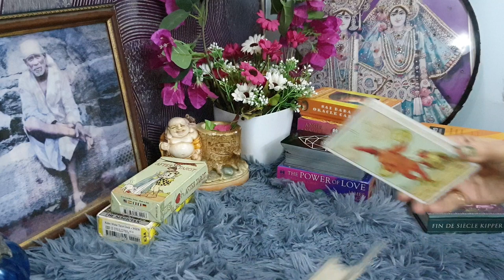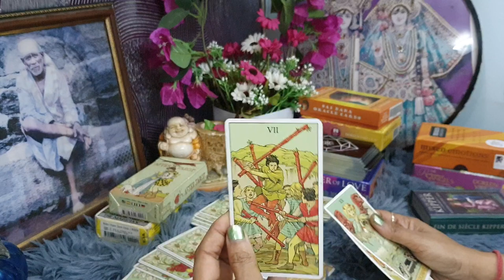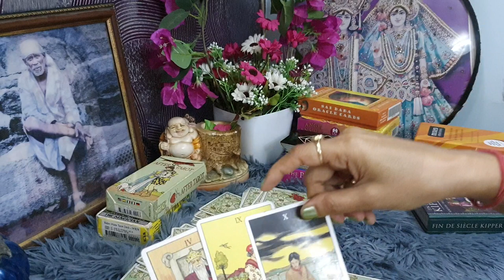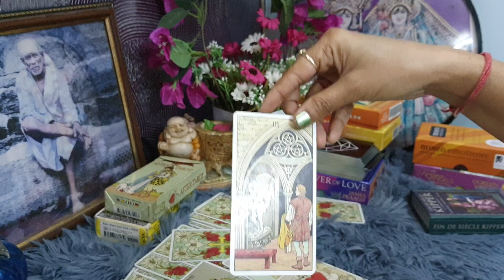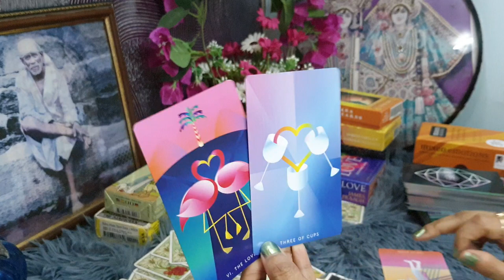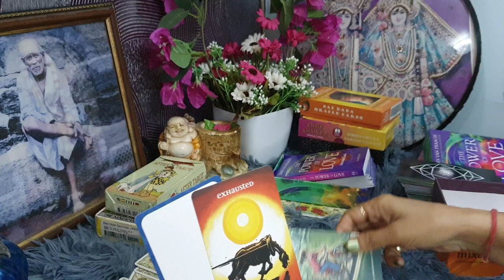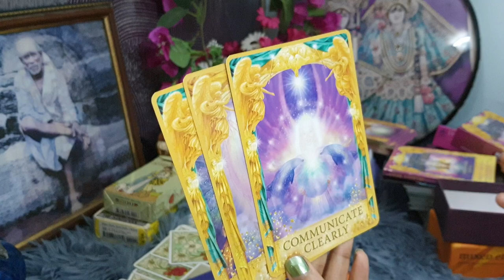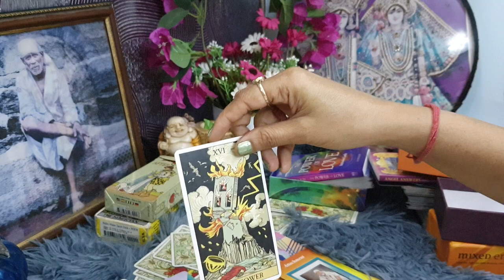what ur partner is thinking about u?💕💝🌈 (hindi) twinflames/soulmates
healing#twinflames#soulmates#guidance
chakra meditation
angerissue
fear
jealousy
moneyblockage
familyissues
identifying issues
aura cleansing
angel protection
baby names
fav mobile nos for
communication in love,
business
life coach
love guidance
solutions to problems by effective ways